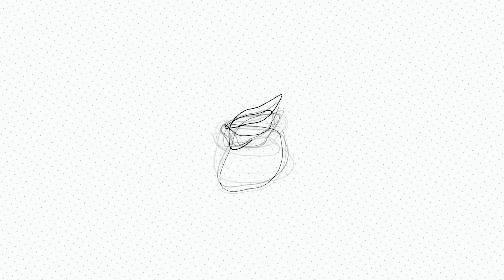Shabana — Afghan Voices | IofC GAIN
Shabana left her country three days before the Taliban's occupation. But just because she's no longer in Afghanistan, it doesn't mean she is safe - or happy. She has to hide her identity for fear of reprisal. She's spent the past month full of anger and hopelessness. For her, the takeover of the Taliban represents the destruction of democracy, humanity and women's rights in Afghanistan. She - like many Afghans - carries the trauma of the destruction of her nation. She wants the world to remember that the Taliban isn't just harmful to Afghanistan, but the whole world. Behind this terrorist group, she sees the actors of the world playing political games. Innocent Afghan civilians are the ones paying the price.

About the series:
Five Afghan voices share their raw, unscripted emotions after the Taliban takeover of their homeland. These are the messages they want the world to hear - of the pain and the suffering that will endure long after the world has turned its back on Afghanistan. Please listen to their testimonies and honour their voices.

Note: The identity of the speakers are shown or protected per the wishes of the speaker.